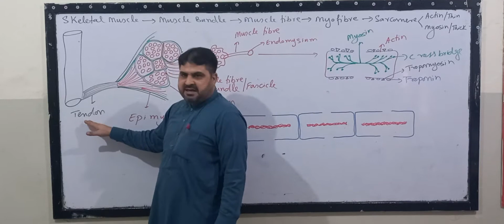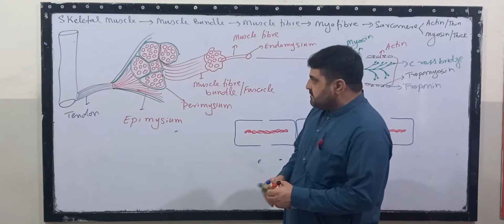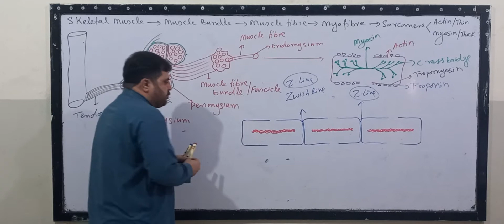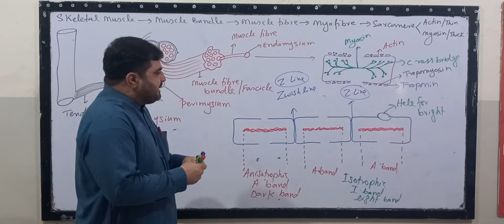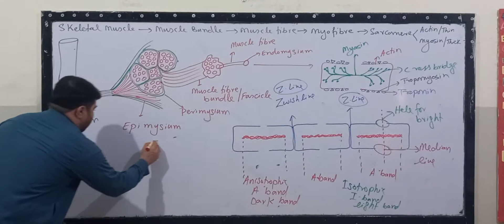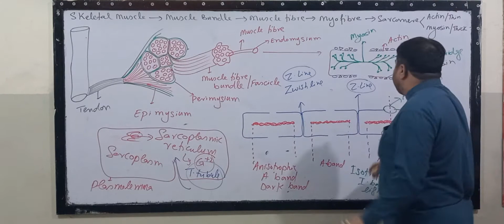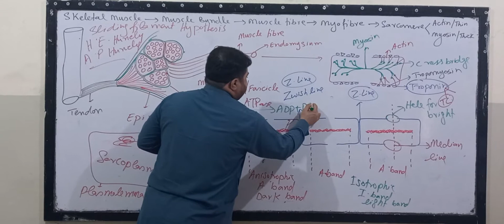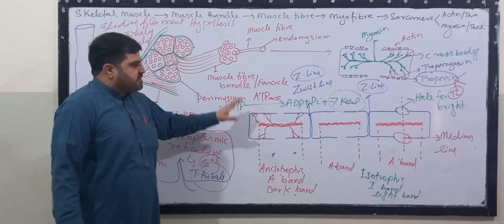Skeletal Muscle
Structure  of  Skeletal Muscle